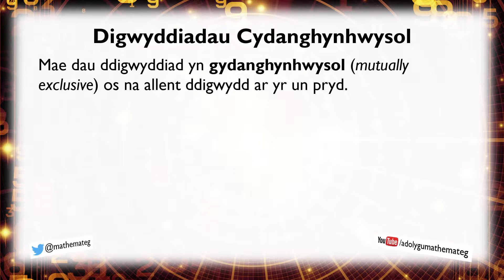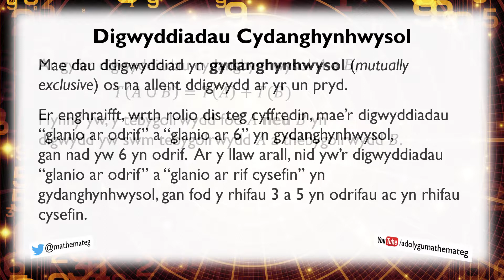[383 M/C] (351 S/2) Digwyddiadau Cydanghynhwysol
Sut ydych yn cyfrifo tebygolrwydd digwyddiadau cydanghynhwysol?